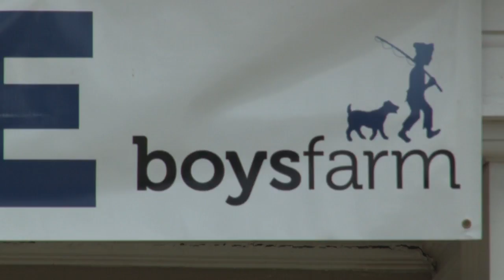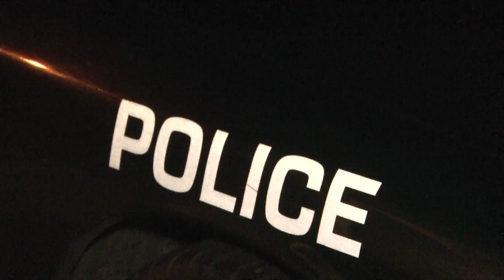Sullivan-Newberry Horse Farm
Student News Story